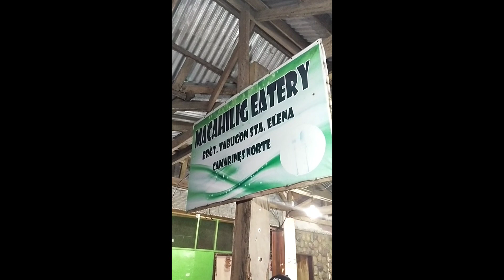(PART 7) BIYAHING SAMAR VIA BASEY QUINAPONDAN GUIUAN/BUS STOP CAMARINES NORTE AREA